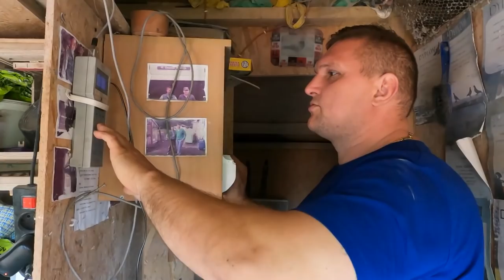lot #11 🏁 PARCHIM 180 km - drugi lot gołębi młodych! 🕊☺️ Zbigniew Rodak PZHGP 0309 Szczecin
Wymagający lot pod wiatr, idealny dla doświadczenia młodych gołębi!

FACEBOOK: Golebie Serce - Zbigniew Rodak Hodowla Gołębi Pocztowych